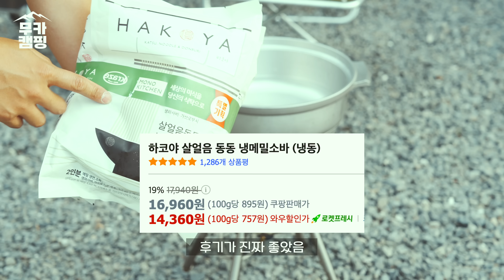나만 몰랐던 여름캠핑 꿀템,꿀팁 5가지 l 로고스빙점팩 🧊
여러분 오늘도

오늘은 무더운 여름을
보다 시원하게 보낼 수 있는
캠핑 꿀팁과 꿀템들을
이야기 나눠보았습니다

너무나 감사 드리고
더 좋은 영상으로 찾아 뵙겠습니다 !

*기간 내 등록 및 사용을 안 할 경우, 할인 불 가능합니다

📍계곡캠핑장
남도휴양촌
달궁오토캠핑장
휘게포레스트캠핑장
산중오토캠핑장

📍바지락술찜 레시피
1 . 마늘을 10개를 편으로 썰어서
볶다가 +(페퍼론치노 추가)
2  . 해감 된 바지락을 넣고 버터와 볶습니다
3  . 소주 한 병을 넣고 15분간 끓여줍니다
4  . 파슬리를 뿌려주면 끝!
* Filming equipment
Sony A7M4
Sony 1635GM
Sony 35GM
Sony 70-200GM2

●쿠팡 링크로 접속 후 24시간 이내에 제품을 구매하시면